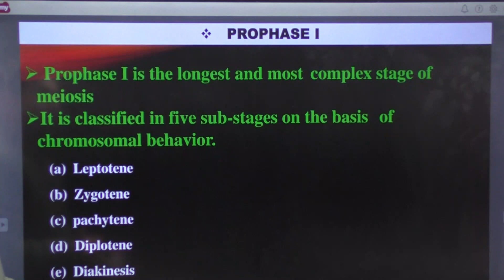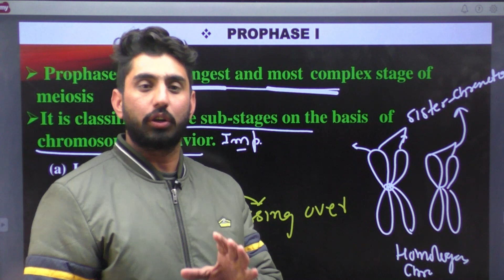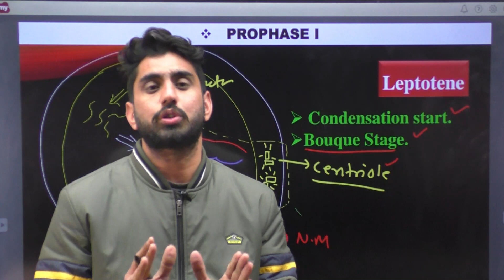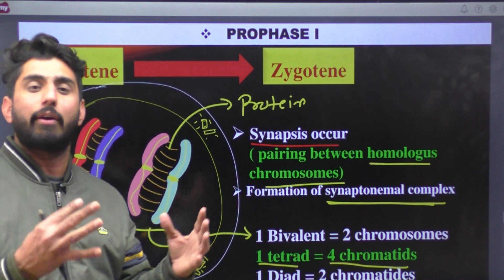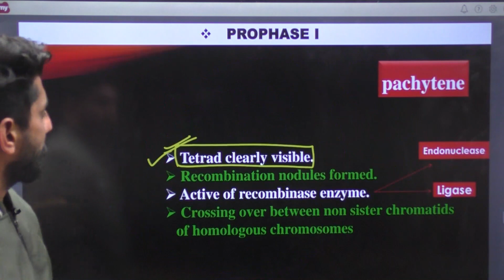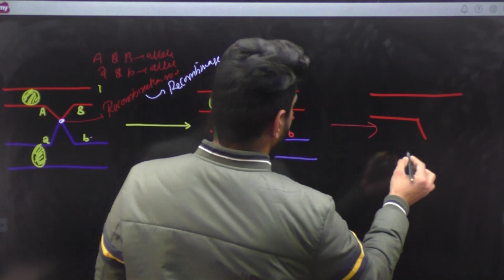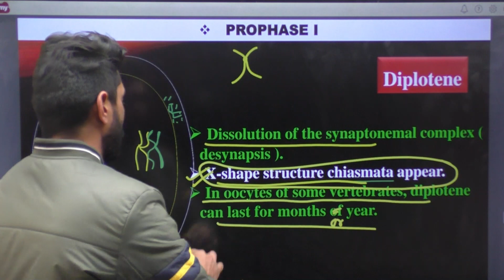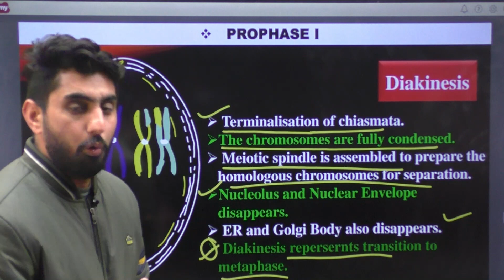MEIOSIS PART - 2 || CELL DIVISION || Dr. Monu Choudhary